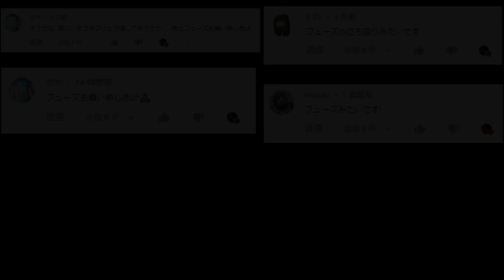【R6S】フューズの死なずに突き下げする方法【FUZE】#43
🍎使用デバイス
マウス【Razer Naga Pro】
マウスパッド 【Razer GIGANTUS V2 L】
キーボード【Razer Huntsman Mini】
イヤホン【Razer Hammerhead Duo】
🍎これからPCゲームを始める方にお勧め 父背コラボPC